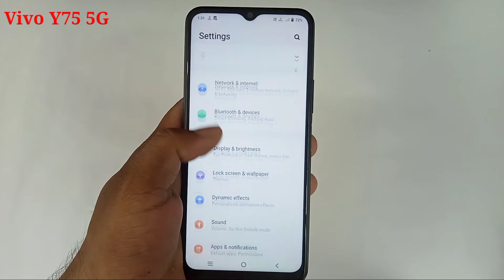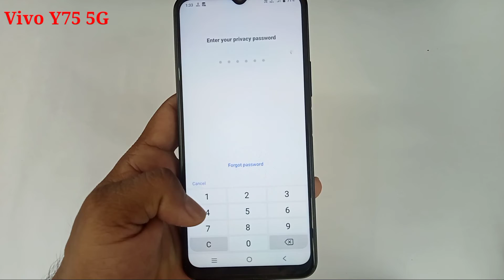Vivo y75 4G app lock setting / how to apps lock in Vivo y75 4g / Vivo y75 me app lock kaise kare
is video mein humne aapko bataya Vivo y75 4G mobile mein apps ko lock kaise kiya jata hai

topic cover
Vivo y75 4g app lock setting
Vivo y75 4G mein app lock Kaise lagaen
how to lock apps in Vivo y75
Vivo y75 4g
Vivo y75 4g privacy password Kaise banaen